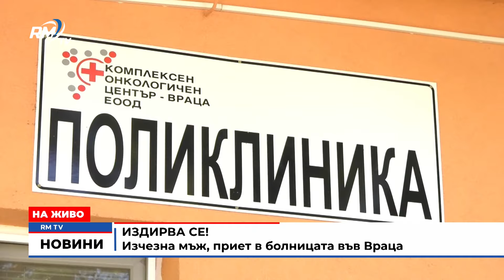RM TV: Издирва се!: Изчезна мъж, приет в болницата във Враца